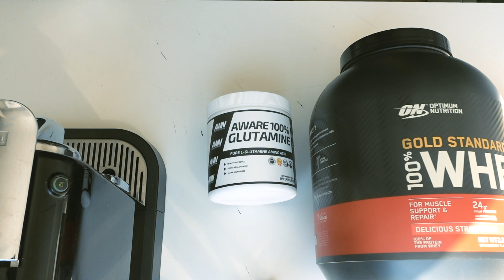Effektiv push day! Sommer vlog🏖️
Alright Machomenn! (Og damer)

I denne videoen tar jeg dere med på en enkel og effektiv bryst, skuldre og triceps økt på gymmen med høy intensitet og mindre volum. Det er også en liten physique update på rundt en måned inn i cutten (88,5 kg) og en tur på stranda.